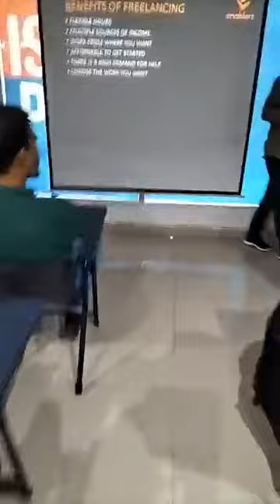Amazon Freelancing Virtual Assistant - Free Class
Shehryar khan
Enablers Trainer HYD
UPCOMING TRAINING HYD